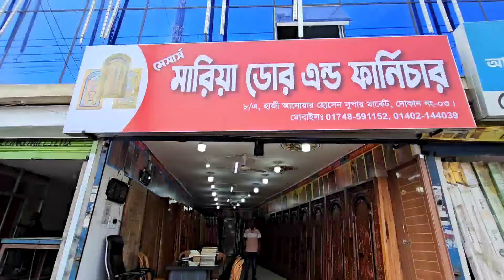পাইকারি দামে মেহগনি কাঠের দরজা কিনুন🔥 || ডেলিভারি ফ্রি || Big offer Door Wholesale Price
Shop Address:
মেসার্স মারিয়া ডোর এন্ড ফার্নিচার / M/S Mariya Door And Furniture
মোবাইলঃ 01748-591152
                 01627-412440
               (imo & WhatsApp)
ঠিকানাঃ ৮/এ হাজী আনোয়ার হোসেন সুপার মার্কেট, দোকান নং-০৩, মোহাম্মদপুর, ঢাকা

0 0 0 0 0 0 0